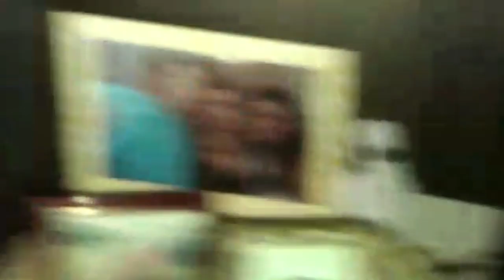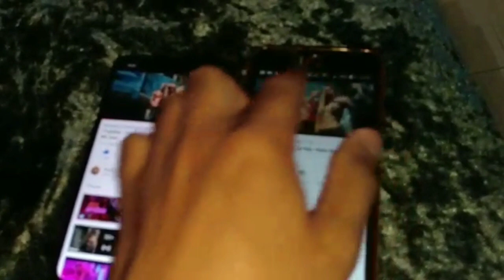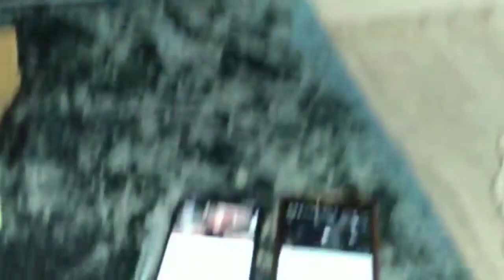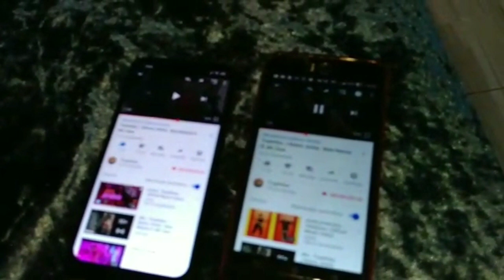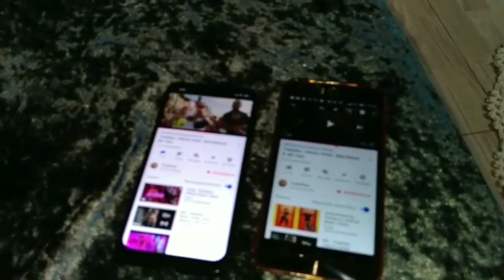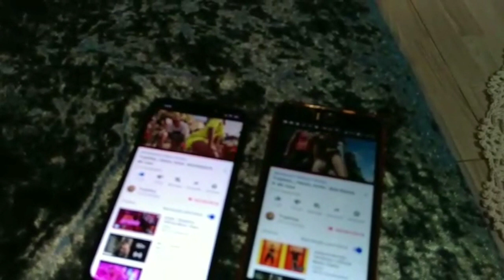LG CM9530 vs SONY GPX88 - VOLUME MÁXIMO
Música com grave que se destaca no 9530, graves macio, em breve música com grave que se destaca no Gpx88.

Perceba que no vídeo a potência final do GPX88 acaba prevalecendo, os médios encorpados dão uma amplitude maior sonoramente, já o CM9530 trabalha com bastante agudo e pouco médio, assim entregando um som menor, porém mais aberto.

Há longa distância o som entregue pelo Gpx é bem mais amplo.